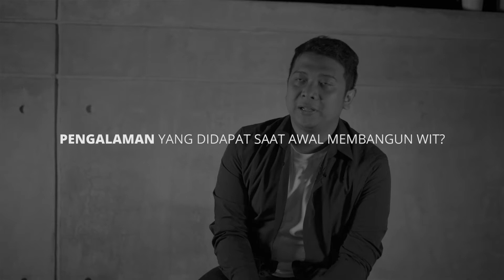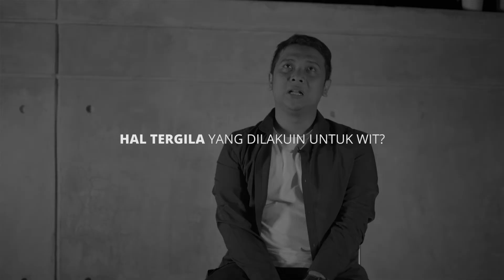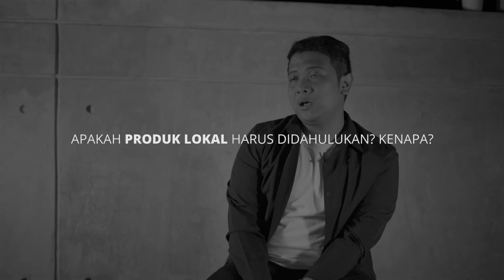Local First: WIT. Indonesia | Durrasi.com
Durrasi Media adalah digital portal yang meng-cover Industri Kreatif Indonesia melalui interview para Kreator lokal. Dukung dan cari tau lebih lanjut di

Durrasi.com, previously Awarreness.com, is a digital portal where you can find more about Local, Creative and Perspective. In Durrasi, we believe our fellow Small Medium Enterprises would become a saviour of the rise of Indonesia, in time. But first, let's ExposeTheLocals.